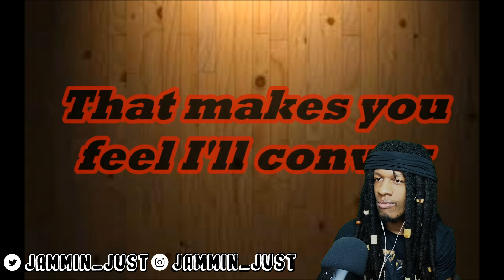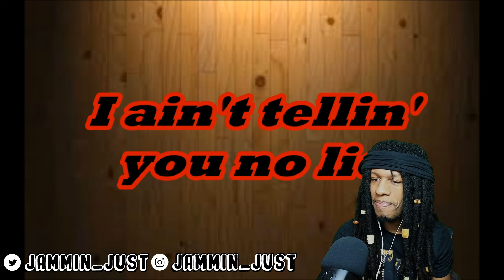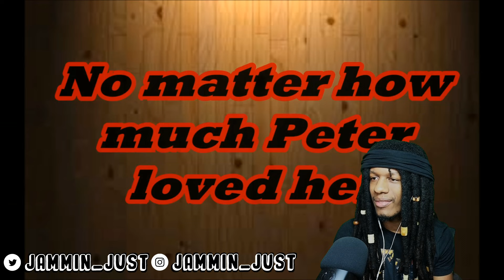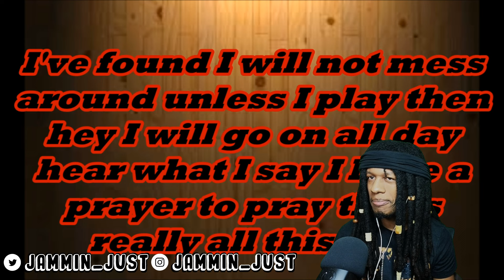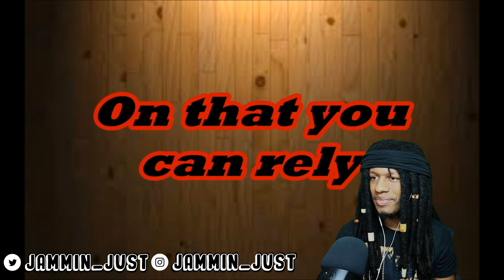FIRST TIME HEARING Blues Traveler - Hook REACTION